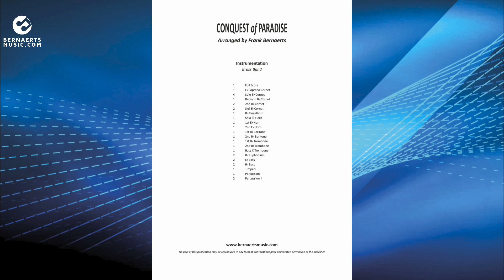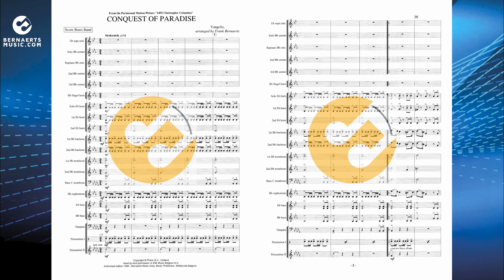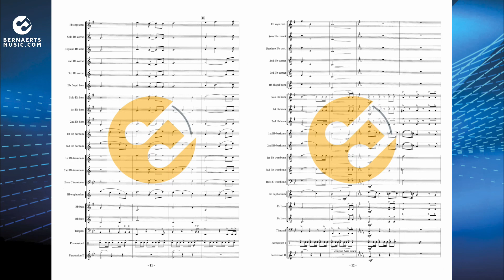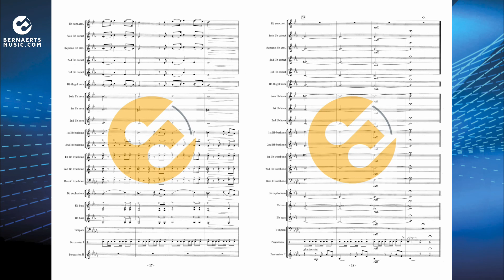CONQUEST OF PARADISE - Vangelis, arr. Frank Bernaerts - Brass Band Version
"Conquest of Paradise" is a 1992 instrumental single by Vangelis with the English Chamber Choir. It was the title song of the 1992 film "1492: Conquest of Paradise", released to commemorate the discovery of America by Columbus exactly 500 years earlier. The arrangement is by Frank Bernaerts.